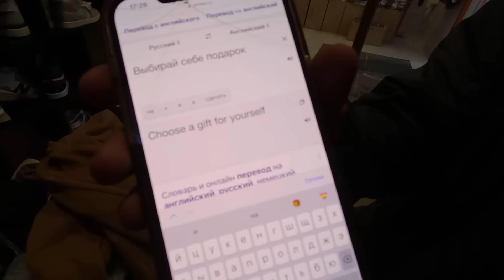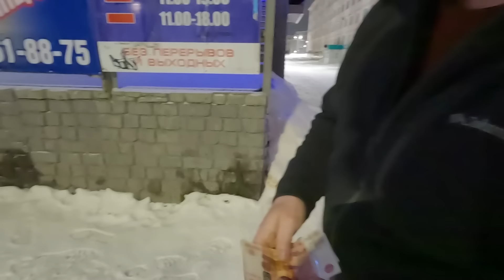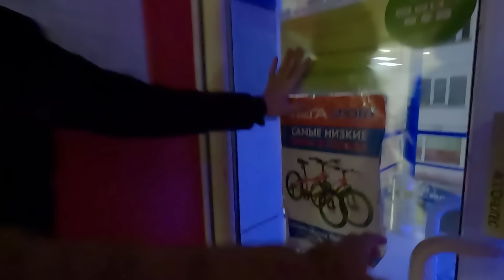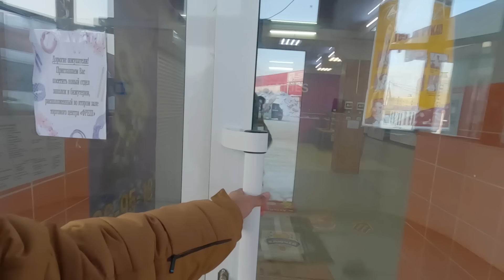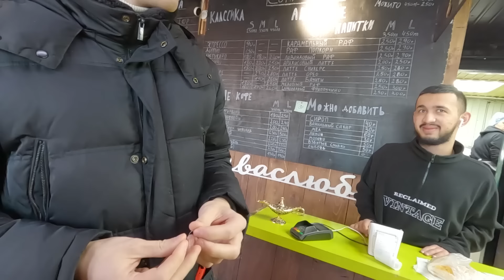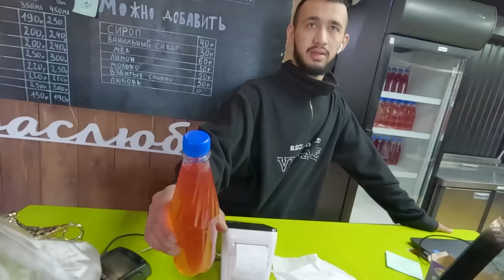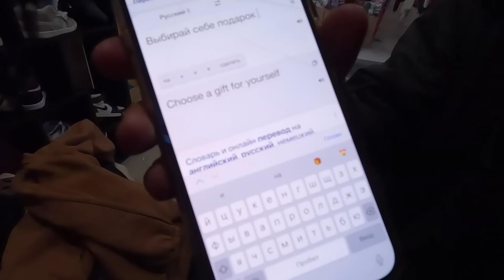You Won't Believe What Happened with Me in the Most Isolated City of Russia (MAGADAN 🇷🇺🔥)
You Wont Believe what Happened with me after completing 2000 KM Journey on the Road of Bones / Kolyma Highway. I arrived Magadan, which is one of the Most Isolated Cities in the World. The most Amazing Locals of Magadan Russia Treated me and Made me a Celebrity.